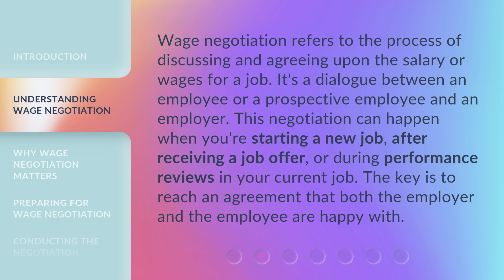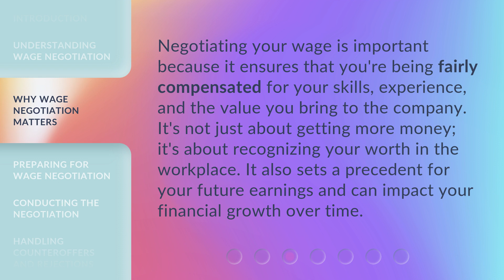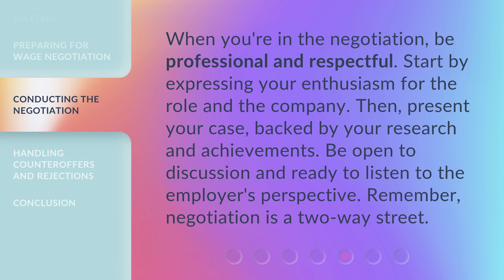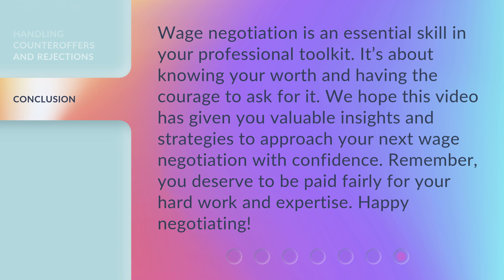Wage Negotiation: Mastering the Art of Getting Paid What You're Worth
00:00 • Introduction - Wage Negotiation: Mastering the Art of Getting Paid What You're Worth
00:30 • Understanding Wage Negotiation
00:58 • Why Wage Negotiation Matters
01:23 • Preparing for Wage Negotiation
01:48 • Conducting the Negotiation
02:13 • Handling Counteroffers and Rejections